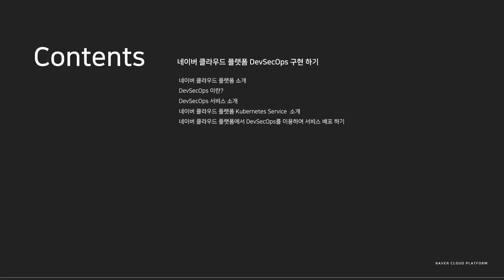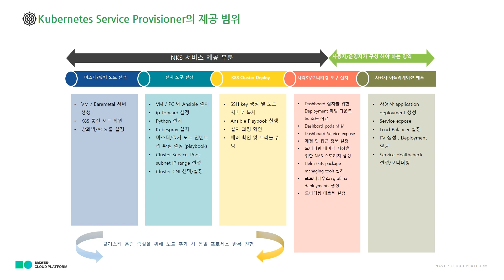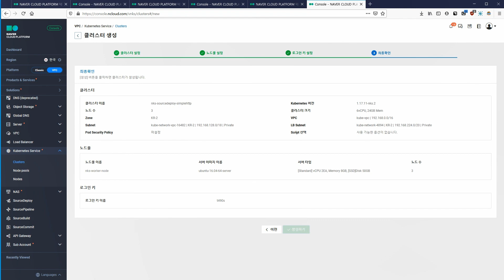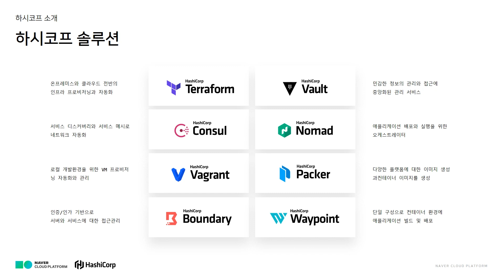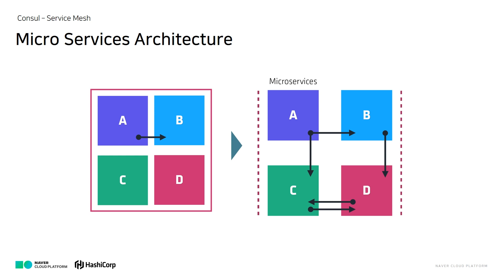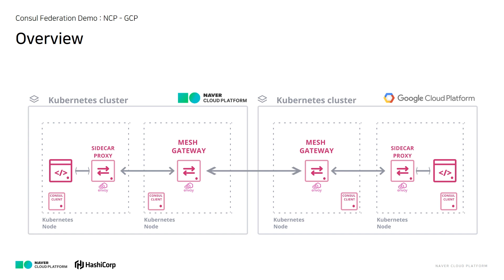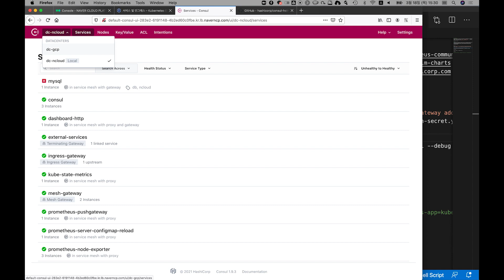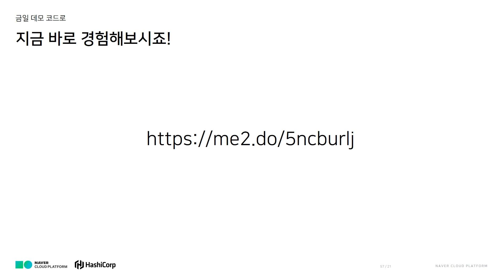[웨비나] 안전한 CI/CD와 멀티클라우드 구축하기 (NAVER Cloud Platform X Hashicorp)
* 네이버 클라우드 플랫폼과, 하시코프(Hashicorp)사의 공동 웨비나입니다.

[목차]

00:01 개요
01:20​ 목차 소개

- 네이버 클라우드 플랫폼 DevSecOps 구현하기

01:37  네이버 클라우드 플랫폼 소개
02:30  DevSecOps 이란?
03:41  DevSecOps 서비스 소개
07:25  네이버 클라우드 플랫폼 Kubernetes Service 소개
09:16  네이버 클라우드 플랫폼에서 DevSecOps를 이용하여 서비스 배포하기

- 네이버 클라우드 플랫폼과 멀티 클라우드 서비스 연결

22:20 하시코프 소개
24:28 네이버 클라우드 플랫폼과 하시코프의 멀티 클라우드 전략
27:35 Consul - 서비스 잇기
30:22 Consul - Service Mesh
39:04 Consul Federation Demo : NCP - GCP